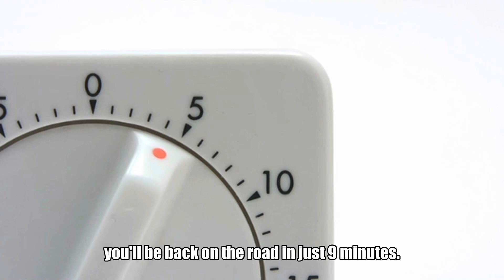Samsung reveals solid-state battery with 600-mile range & 9-minute charging